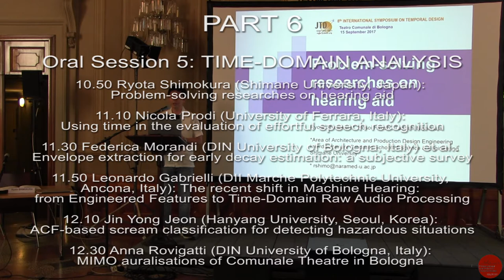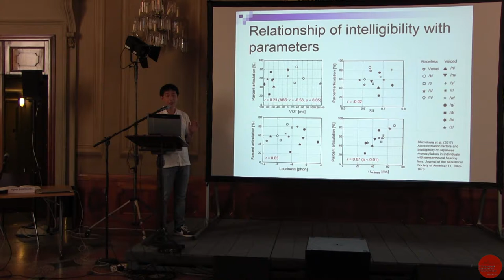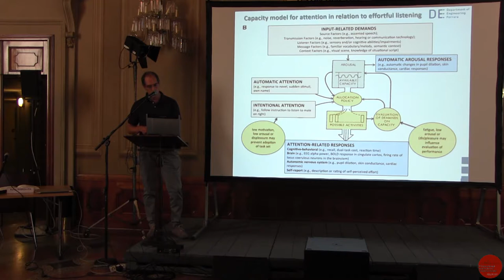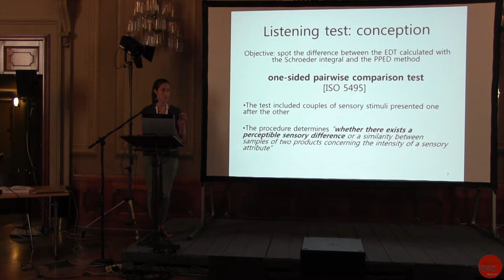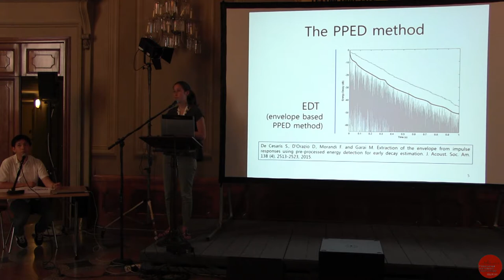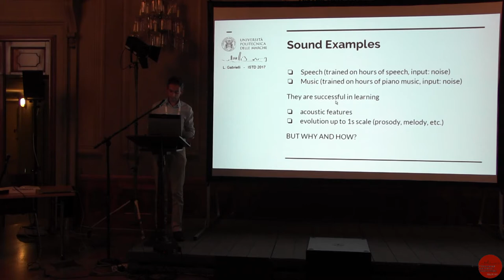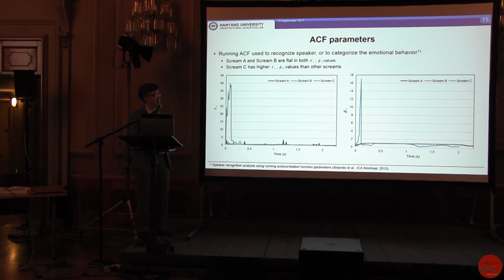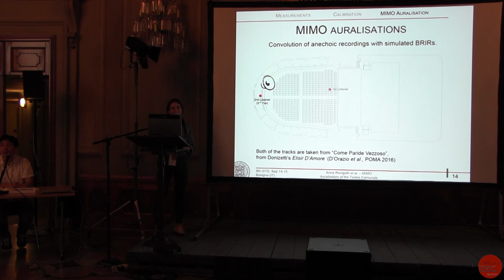Oral Session 5: TIME-DOMAIN ANALYSIS - Part 6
Oral Session 5: TIME-DOMAIN ANALYSIS

00:00 Ryota Shimokura (Shimane University, Japan): Problem-solving researches on hearing aid

19:10 Nicola Prodi (University of Ferrara, Italy): Using time in the evaluation of effortful speech recognition

42:59 Federica Morandi (DIN University of Bologna, Italy) et al.: Envelope extraction for early decay estimation: a subjective survey

1:05:15 Leonardo Gabrielli (DII Marche Polytechnic University, Ancona, Italy): The recent shift in Machine Hearing: from Engineered Features to Time-Domain Raw Audio Processing

1:24:25 Jin Yong Jeon (Hanyang University, Seoul, Korea): ACF-based scream classification for detecting hazardous situations

1:41:52 Anna Rovigatti (DIN University of Bologna, Italy): MIMO auralisations of Comunale Theatre in Bologna